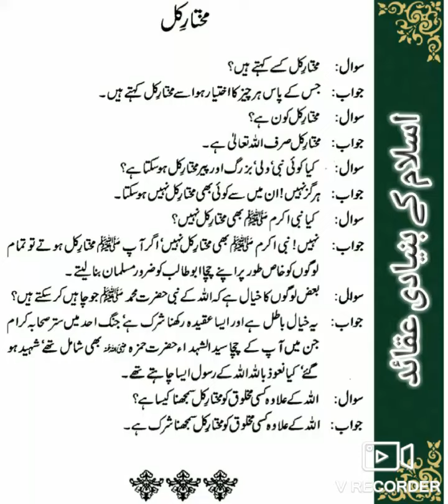《Mukhtar-e-Kul Sirf Allah تعالیٰ Hai! - Q&A》